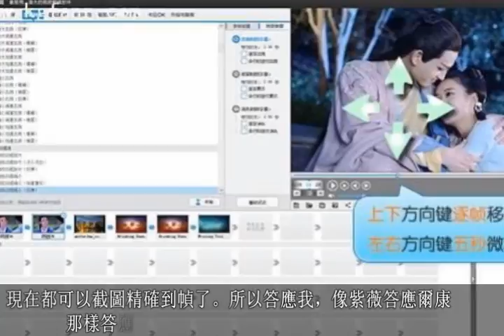還珠格格吃的這頓野餐, 讓我知道了什麽叫“圖片僅供參考”